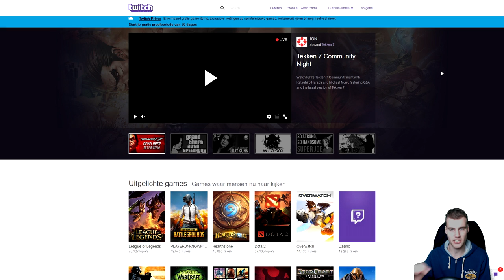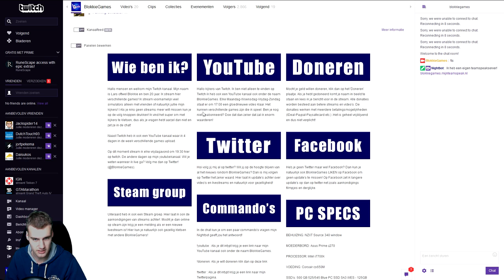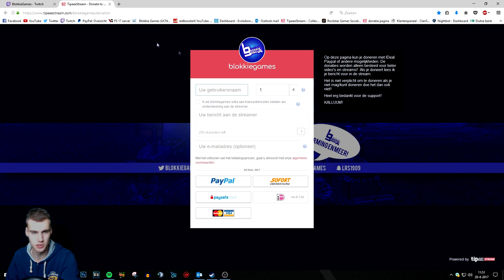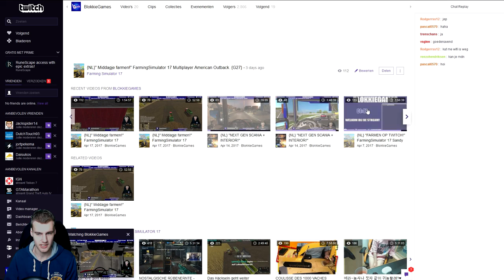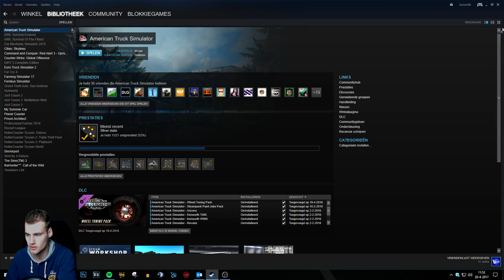HOE EN WAT IS TWITCH? - tutorial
In deze video leg ik jullie uit wat en hoe twitch is en eruit ziet.

ELKE DO VR ZA ZO TUSSEN 19:30-20:00 LIVE OP TWITCH!

Vond je deze video leuk? Daar help je mij enorm mee!

Hoi, en welkom op BlokkieGames hét gamekanaal uit het oosten met een behoorlijk accent!

Wat kun je zoal verwachten op dit kanaal? Ik specialiseer mij in simulatiegames denk aan Farming Simulator 17 en EuroTruckSimulator 2, dat is niet alles ik speel natuurlijk ook andere games! 4 keer in de week om 17:00 staat er een gloednieuwe video voor jullie online, Maandag Woensdag Vrijdag en Zondag.

Naast video's maken doe ik ook aan livestreamen die beginnen bijna elke avond om 19:30, bij elke livestream doe ik ook verschillende games! Zie ik jou bij de video's of nog leuke bij de livestreams?

Voor nu zeg ik KALLUUM!